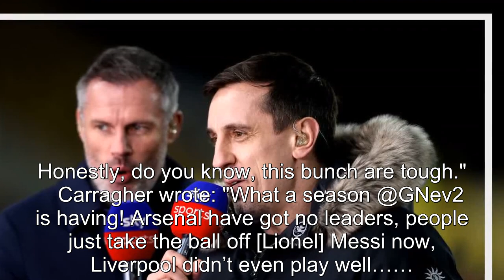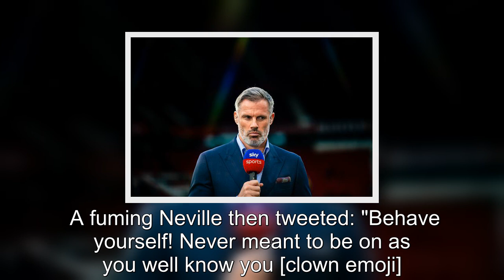Gary Neville wages war on Jamie Carragher for Liverpool icon's 'bad takes' tweet